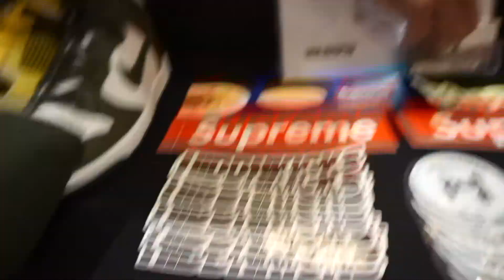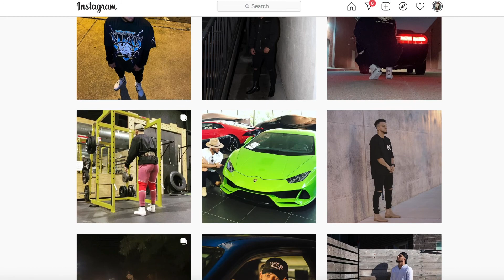OUR FIRST TIME SELLING SNEAKERS AT A SWAP MEET | VLOG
welcome to the first vlog guys!!
if you guys enjoyed this pls smash the like so we can make more..
thank you for all the love these past 3 months